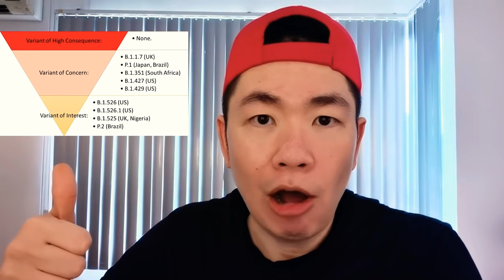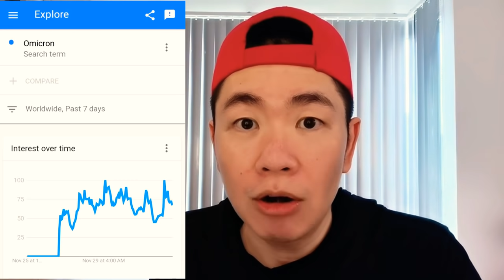เทรด​ข่าว! สายพันธุ์​ Omicron​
Exchange ( KUCOIN )

* ไม่​ต้อง​ยืนยัน​ตัวตน​ ✅
*​ เหรียญ​เยอะ​ ✅
*​ ภาษา​ไทย​มี​ ✅
* ผม​ใช้​มา​ 4 ปี​ ​✅
* ค่า​ Fee​ ถูก​ (0.1%)✅